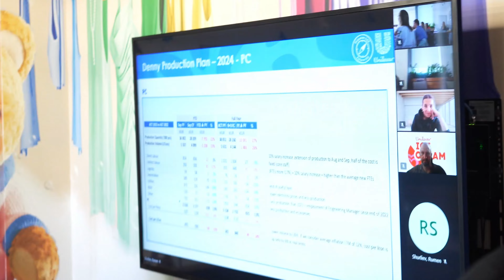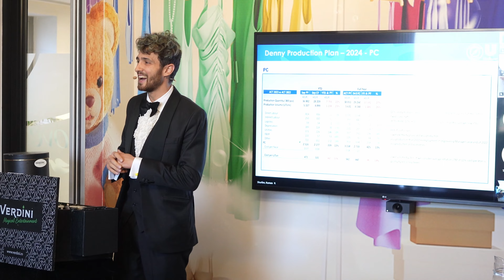Am adus cadouri pentru partenerii nostri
Vlogul 21 din seria de 2000, sper. :)))
Voi ce credeti? Voi reusi sa tin acest vlog zilnic timp de 2000 de zile? Abonati-va sa aflati! Va multumim pentru abonare si pentru ca sunteti alaturi de noi in fiecare zi! Imbratisari!